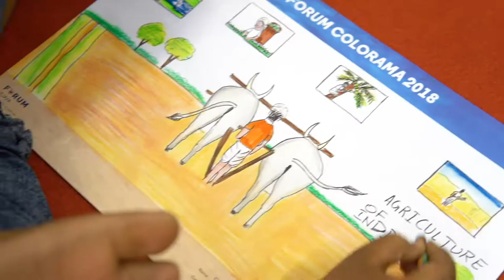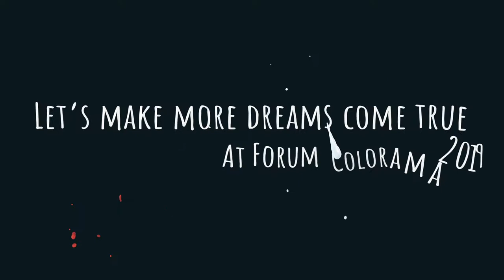Colorama at Forum!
Every child is an artist.” said the famous painter – Pablo Picasso.

Happiness comes from creative efforts.
The joy of dreaming, creating and expressing your thoughts by drawing and painting is truly exceptional.
Here are the glimpses of the Forum Colorama event which gave the future artists a chance to showcase their talents!